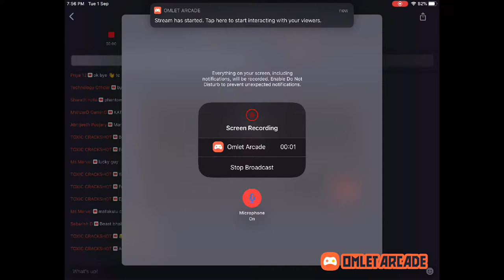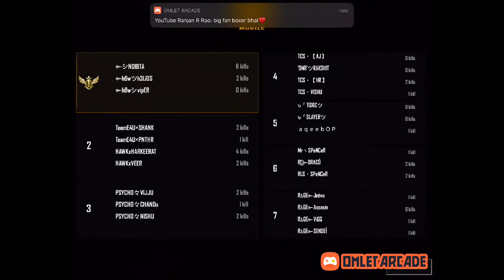MATTER : 🤼P R I M E CLAN 🤼 💪🏻DAILY SCRIMS MATCH 💪🏻 ✨PRACTICE✨💛I AM LOVING IT💛